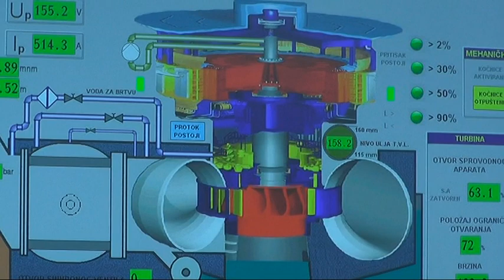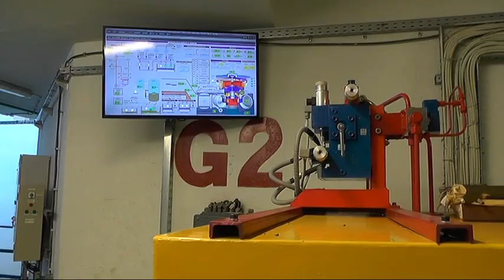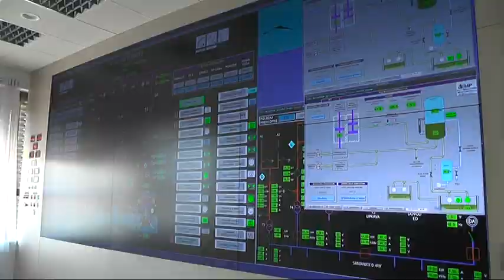HE PIROT ZAPOŠLJAVA TRI NOVA MLADA STRUČNJAKA 23082018